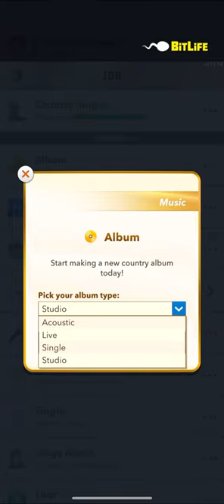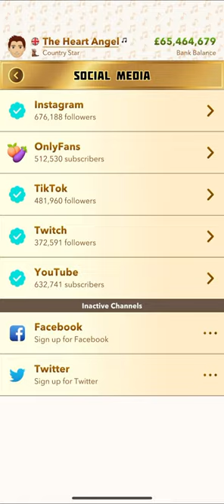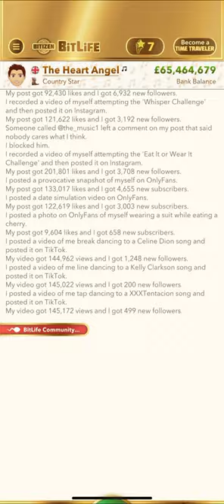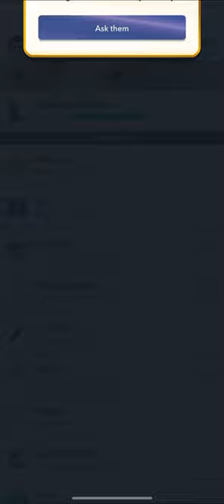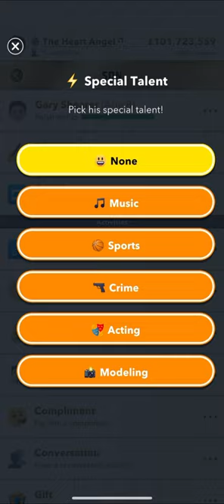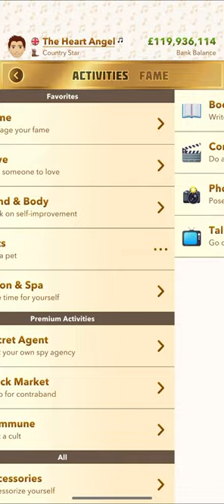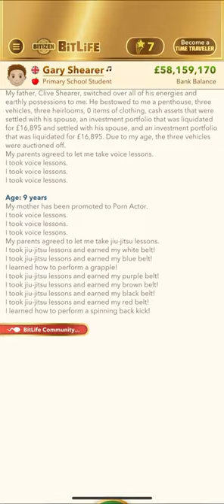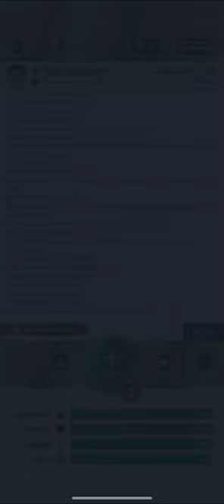BitLife gameplay (Episode12)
This is Friday’s video